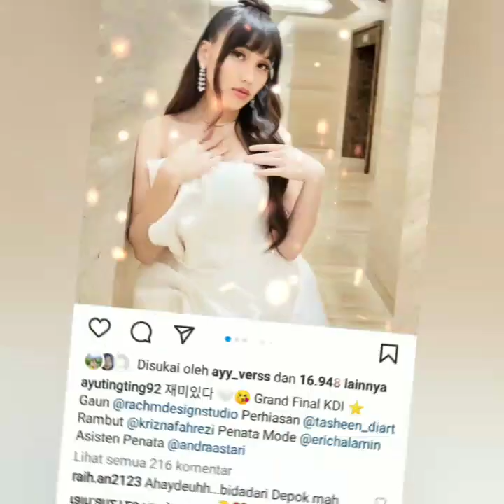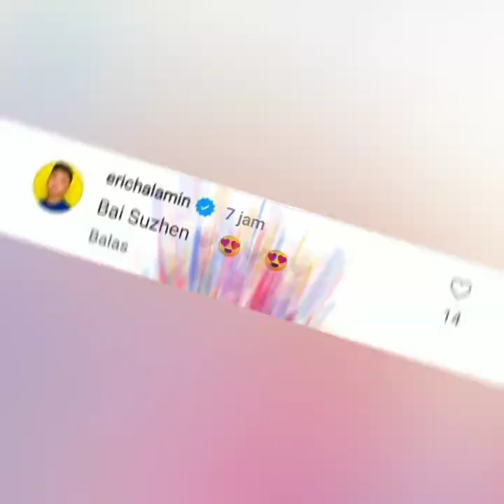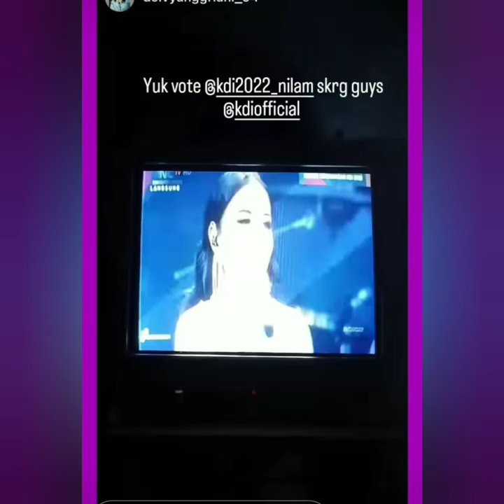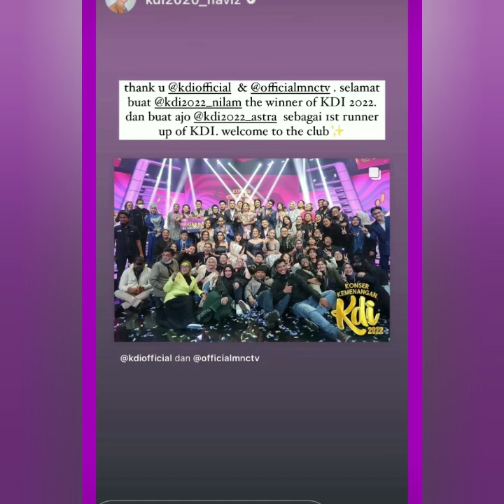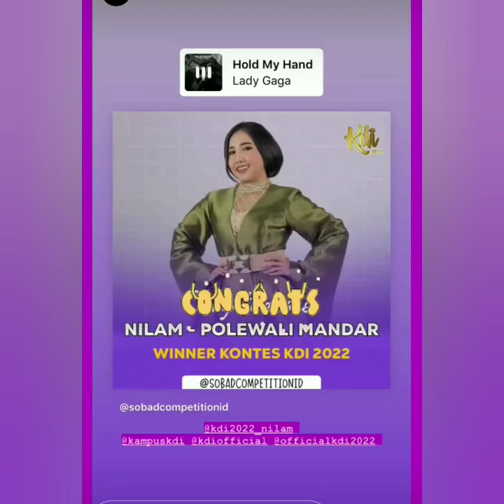PENAMPILAN AYU TING-TING DI ACARA KDI BIKIN TAKJUB. COBA LIHAT INI